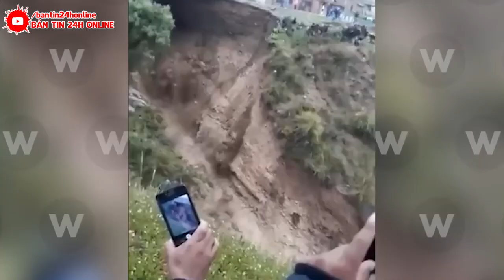TRUNG QUỐC SÁNG NAY ! KINH HOÀNG- HÀNG TRĂM TRIỆU TẤN ĐẤT ĐÁ ĐỔ SỤP CHÔN VÙI CẢ NGÔI LÀNG